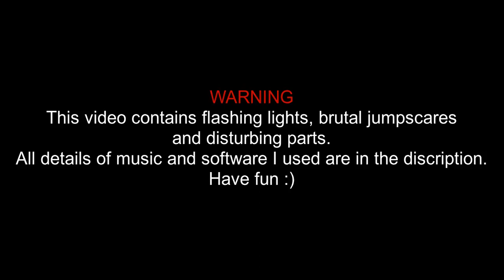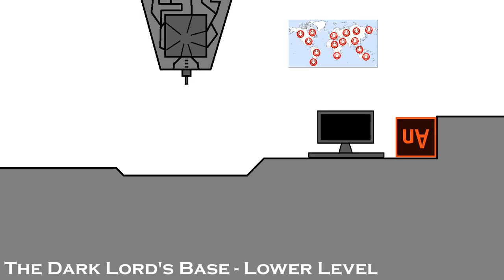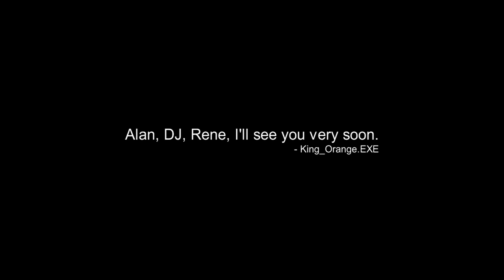King_Orange.EXE | An AvM/AvA Creepypasta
The True King rises.

Scott Buckley - Note Block Universe | Purple shares their story (Music from Animation Vs. Minecraft Ep. 29)

Animated in Pivot 4.2.6
Sprites made in MS Paint
Edited in VSDC Video Editor